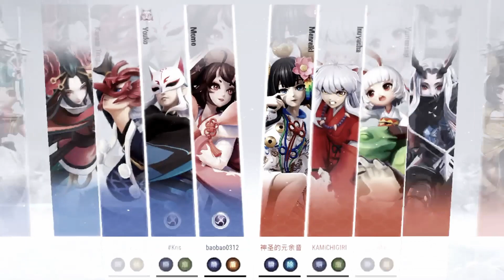Onmyoji Arena - Kiyo Hime | Snek Tank Has Arrived | Gameplay & Build | Season 6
All hail snek queen.

I would appreciate if you could spare few minutes to post some feedback in the comment section to improve the quality of my future contents.
I will try my  best to response to all of your comments.